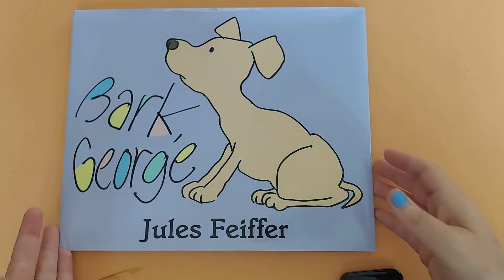Bark George by Jules Feiffer - A Felt Story